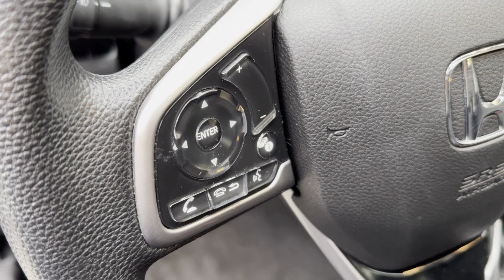2021 Honda CR-V EX Cresskill, Englewood, Bergenfield, Dumont, Demarest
2021 Honda CR-V EX 2HKRW2H52MH616888 Video